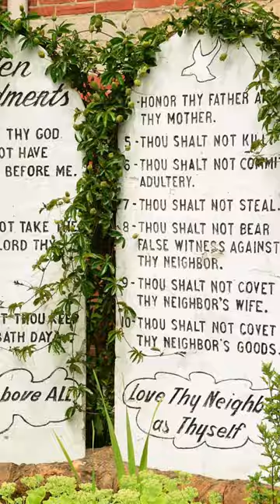144,000 Have The Seal of God on the Forehead ✅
‪‪144,000 have the seal of God on the forehead, what is it?
We know the seal of God is His name.  We also know that the forehead is the frontal brain (cerebrum) source of intelligence. To fully know God and become sinless, and blameless as a result is to be sealed in your forehead!  And we know the Holy Spirit was given for that purpose, so the Holy Spirit is the sealer but not the seal itself.

To be sinless is to have the whole law of the ten commandments, which is the character of God, perfectly reflected through you blamelessly, and you are as Holy as God Himself!  Once this is accomplished, the Holy Spirit, the sealer, seals you with the fourth commandment of the Sabbath.  The only commandment with all the three elements of a seal.
Name: The Lord thy God!
Title: Creator!
Territory:  Heaven & Earth!
So the 144,000 are sinless Christians all over the world who keep the true Sabbath of God, not the fake which is Sunday created by Satan through the pope of Rome, observed by protestants and Catholics all over the world!